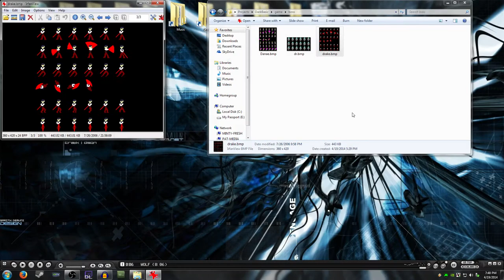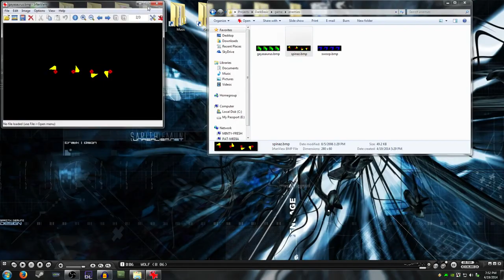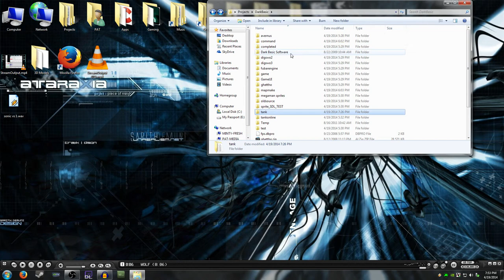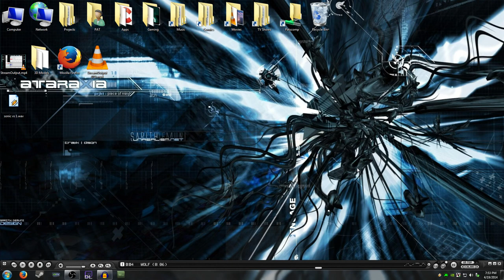Basement Quality - Pat's Terrible Darkbasic Games (Part 4 - Balen and Louise)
Pat, Nathan, and Taha take on a fabulous dinosaur.

Capris are where it's at